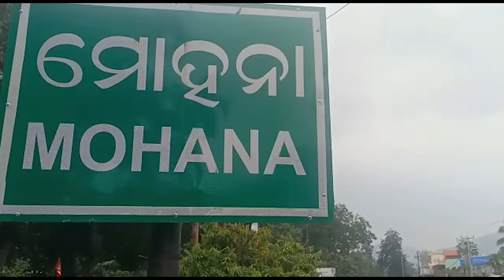ଗଜପତି ଜିଲ୍ଲା ମୋହନାରୁ ବିରଳ ବଜ୍ରକାପ୍ତା ଉଦ୍ଧାର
ଗଜପତି ଜିଲ୍ଲା ମୋହନାରୁ ବିରଳ ବଜ୍ରକାପ୍ତା ଉଦ୍ଧାର l ବନବିଭାଗ ଏବଂ ଅଡବା ପୋଲିସର ମିଳିତ ଅପରେସନରେ ଉଦ୍ଧାର ହେଲା ବଜ୍ରକାପ୍ତା l